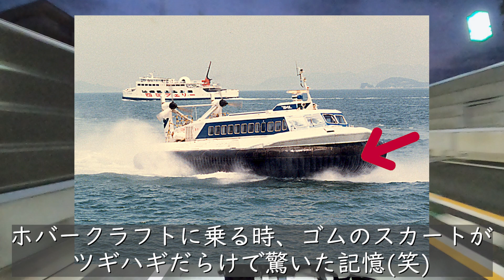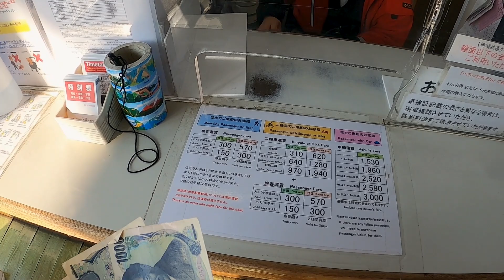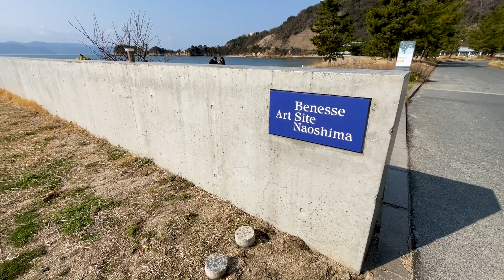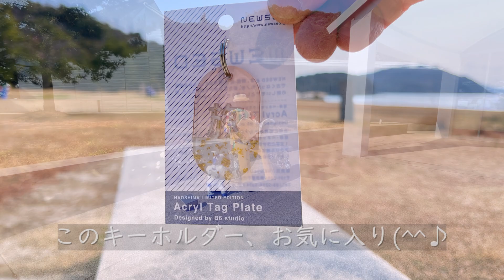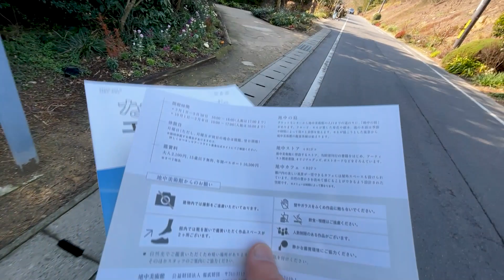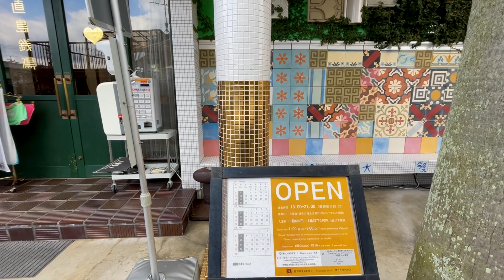【R1250GS-A】芸術に疎い私でも芸術の島「直島」は楽しかった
岡山県の沖にある、芸術の島「直島」に行ってきました。
日本人より外国の方に知名度が高く、世界的に有名なスポットらしい。
ただ、普段あまり「芸術」というものになじみのない私はこれまで行ったことが無かったのですが、せっかく広島からも近いので行ってみました。

○バイク
BMW R1250GS Adventure
プレミアムライン
カラマタ メタリック マット

○撮影カメラ
GoPro 8
ときどき、iPhone 12 Pro Max + DJI Osmo Mobile 3

○音楽サイト
Artlist